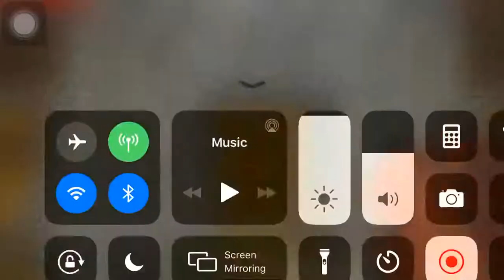The beginning of the Minecraft journey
Funny Minecraft playing